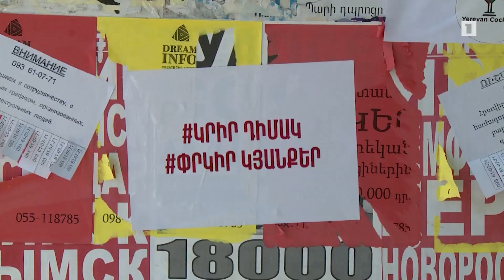Ինչպե՞ս են քաղաքացիները վերաբերվում պարետատան որոշումներին և ստուգումներին: